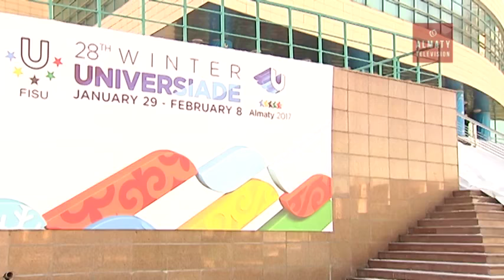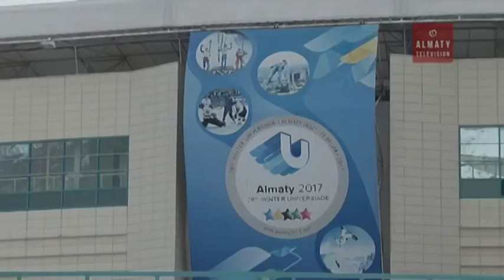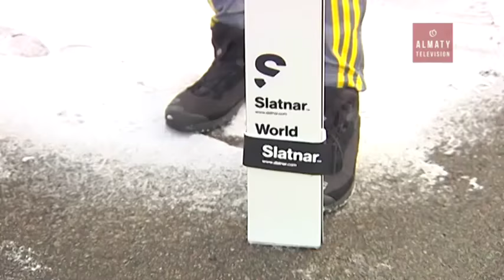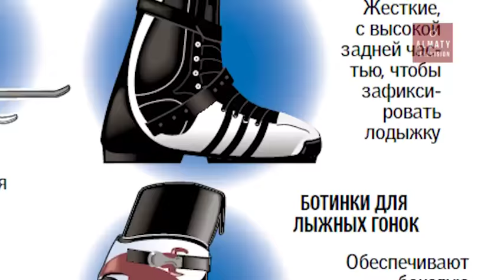Blogs Student 21-01-2017 - 28th Winter Universiade 2017, Almaty, Kazakhstan